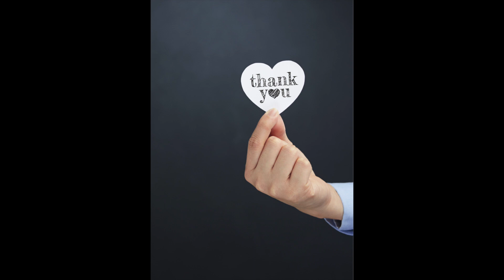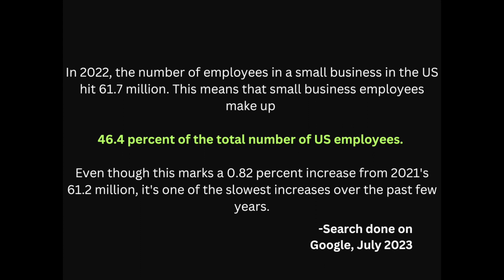OPEN Friday Coffee July 28 2023 The Authorpreneurial Conference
Today’s OPEN Friday Coffee  had multiple podcasters & business owners discussing their conferences and summits. If you are interested in speaking, we are offering auditions.

Would you like to join us next Friday?

Thank you to Le Gang for the use of their epic sound “Iced Coffee!”